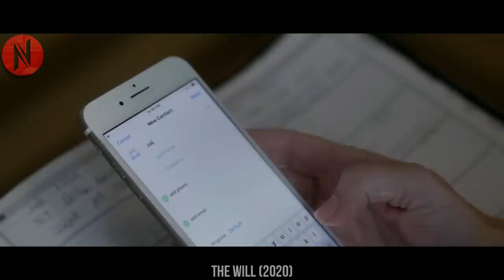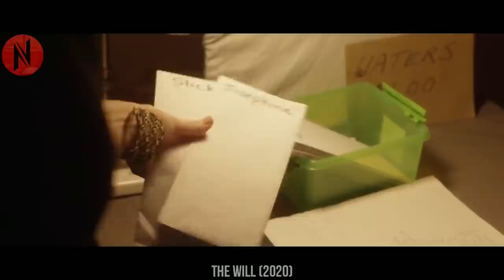Rich Woman Accidently Bumps Into a Powerful Boxer & Gets Attracted